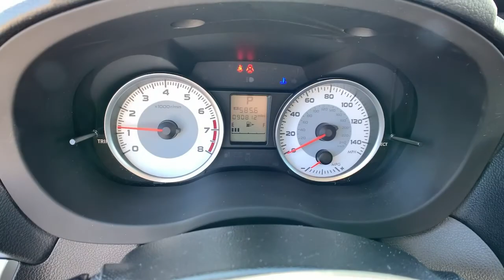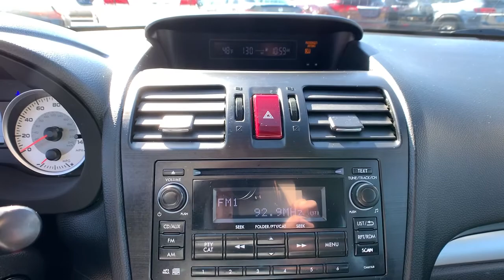2014 Subaru Impreza Newington, Stratham, Somersworth, Manchester, Haverhill NH SB11960A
Quartz Blue Pearl Used 2014 Subaru Impreza available in Newington, NH at McGovern Subaru. Servicing the Newington, Stratham, Somersworth, Manchester, Haverhill, NH area.

McGovern Subaru
85 Gosling Rd

Recent Arrival!